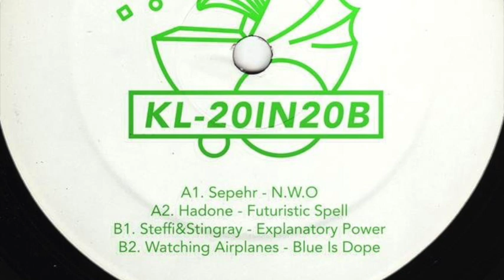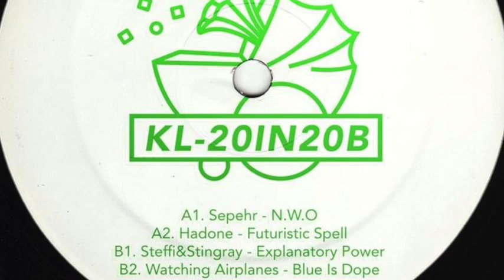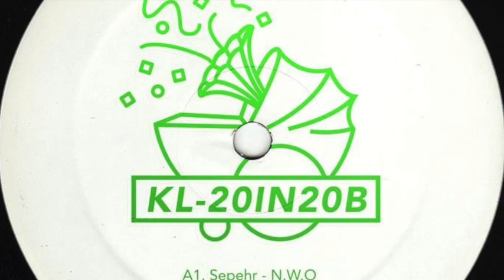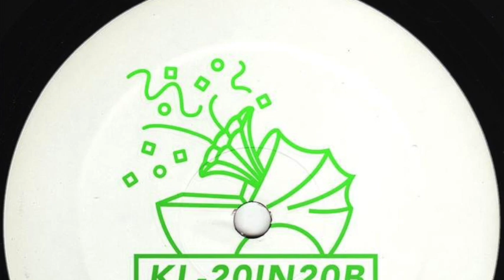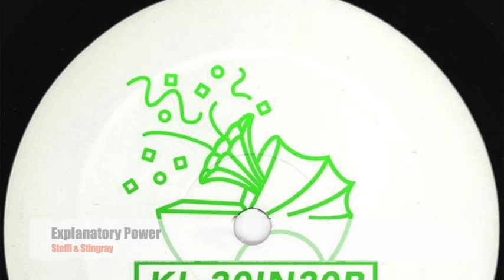Steffi & Stingray - Explanatory Power [Klakson]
Artist : Steffi / Stingray
Track :  Explanatory Power
Release : V / A - 20in20b    12'' Vinyl Record [kl-20in20b]
Date : Dec 20
Label : Klakson

20in20b
Klakson celebrates its 20th birthday with a super strong triple 12 inch various artists package! Number 2 of this series with tracks by Sepehr, Hadone, Steffi & Stingray and Watching Airplanes!!!

Steffi
Steffie Doms. House & techno DJ and producer. Born in The Netherlands, resides in Berlin. Runs her own labels called Klakson, Dolly, Dolly Dubs, and Dolly Deluxe.
Dutch-born Steffi is a key figure in the realms of contemporary electronic music. A resident at Panorama Bar, and a respected producer and label owner, her work embraces underground electronic culture in its many forms. With the experience that comes with promoting underground parties for over a decade, and running two record labels - Klakson, and her quickly expanding Dolly imprint - Steffi has developed a natural and professional balance between DJing and making records. Her productions continue to mature and shine, exploring many different aspects of House and Techno, with a distinctive clarity and classic approach. After 6 years as a Panorama Bar resident, in the spring of 2013 Steffi compiled and mixed the 'Panorama Bar 05' mix CD. Fusing new tracks she selected from other respected producers like Fred P, Dexter or Juju & Jordash, along with new material of her own, she crafted a timeless mix of underground House, Disco and Techno, rich in character and narrative. Since her move to Berlin in 2007, Steffi produced a growing discography of warm, classic-inspired and hardware-enriched records. Starting with the inclusion of the track '24 Hours' on Tama Sumo's 'Panorama Bar 02' mix, and 'Sadness' on Prosumer's following '03' CD, her relationship with Ostgut Ton grew stronger. This was confirmed with the moody 'Kill Me' EP, which preceded the arrival of her debut album 'Yours & Mine' on the label, released in 2011. The album included the unmistakable 'Yours' featuring Virginia, alongside pure and hypnotic moments like 'Mine' or 'Nightspacer', making up an emotional debut LP reflecting her love for real, uncompromised club music.
The development of her forward-pushing sound was then marked by the 'Schraper' EP in 2012 on Ostgut, emphasising Steffi's ability to produce flowing, bass-heavy club tracks, floating between classic House and contemporary Techno. Steffi also releases music as 'Third Side' alongside Lucretio and Marieu - better known as the Analogue Cops. Together in 2012 they released their 'Unified Fields' LP on Restoration Records, exploring the dynamics of a live-jam studio environment. To the 'Cops dirt and raw punch, Steffi brings clarity and poise, and the team continue to take their hardware-only Live show to clubs worldwide. Continuing the trend of working with strong, cultured labels, Steffi also released original material on labels like NYC's Underground Quality, or Holland's Field Recordings. Now very at home in the studio, Steffi also provided numerous remixes for some of the most respected labels in the scene. Always looking forward, Steffi's field of influence continues to expand.

Stingray
Detroit, United States. Sherard Ingram. Sherard Ingram has been an active member in Detroit's electronic music community for nearly 35 years now, stretching back all the way to his first release as NASA on cult Detroit imprint Express Records alongside Scan 7's Trackmaster Lou. Never shy of a collaboration, Ingram spent much of the '90s teaming up with Carl Craig, Anthony 'Shake' Shakir and Kenny Dixon Jr. to create a rich downtempo sound as Urban Tribe on James Lavelle's Mo Wax label, with culminated in the release of 1998's much-lauded The Collapse of Modern Culture album. He was then recruited to be the tour DJ for Drexciya in their final days, taking to the decks as DJ Stingray and masking his face from the audience, something he continues to do for all of his DJ appearances.

Please support music and buy the record here.  Artists have needs too. They are not Superheroes